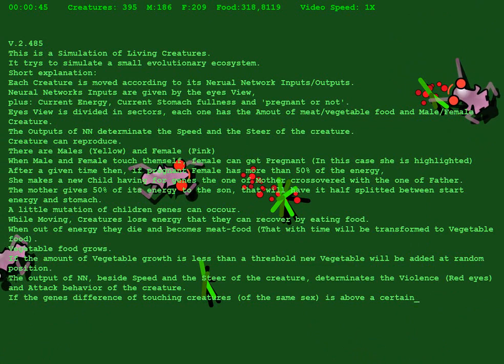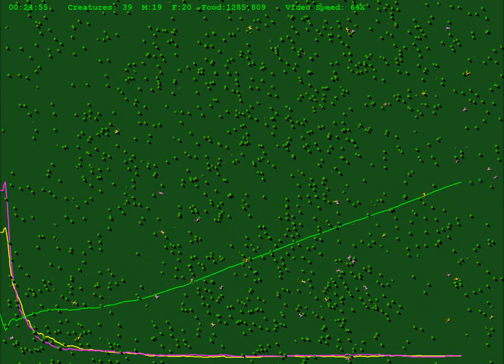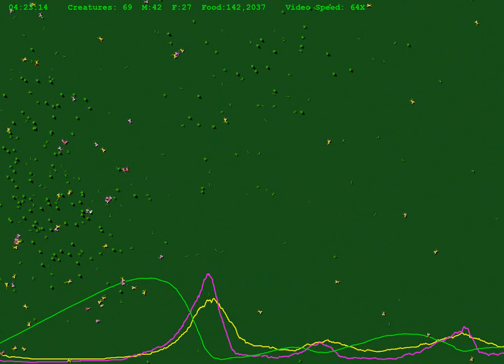Evolutionary Ecosystem Simulation V2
This is a Simulation of Living Creatures.
It tries to simulate a small evolutionary ecosystem.
Short explanation:
Each Creature is moved according to its Nerual Network Inputs/Outputs.
Neural Networks Inputs are given by the eyes View,
plus: Current Energy, Current Stomach fullness and 'pregnant or not'.
Eyes View is divided in sectors, each one has the Amount of meat/vegetable food and Male/Female Creature.
The Outputs of NN determinate the Speed and the Steer of the creature.
Creature can reproduce.
There are Males (Yellow) and Female (Pink)
When Male and Female touch themself, female can get Pregnant (In this case she is highlighted)
After a given time then, if pregnant Female has more than 50% of the energy,
She makes a new Child having for genes the one of Mother crossovered with the one of Father.
The mother gives 50% of its energy to the son, that will have it half splitted between start energy and stomach.
A little mutation of children genes can occour.
While Moving, Creatures lose energy that they can recover by eating food.
When out of energy they die and becomes meat-food (That with time will be transformed to Vegetable food).
Vegetable food grows.
If the amount of Vegetable growth is less than a threshold new Vegetable will be added at random position.
The output of NN, beside Speed and the Steer of the creature, determinates the Violence (Red eyes) and Attack behavior of the creature.
If the genes difference of touching creatures (of the same sex) is above a certain threshold and the 'DoAttack' output of NN is ON, the Attacking creature will damage other creature.

Created by Miorsoft - Roberto Mior

How to run it on Windows:

- Extract the ZIP file where you want.
- Register DLL using "RegisterRC5inPlace.vbs"
- Run EcoSystem.exe
( To Zoom Move mouse with Right Button Down)